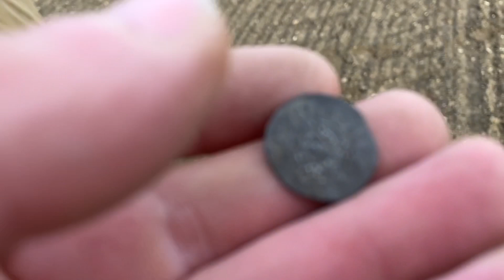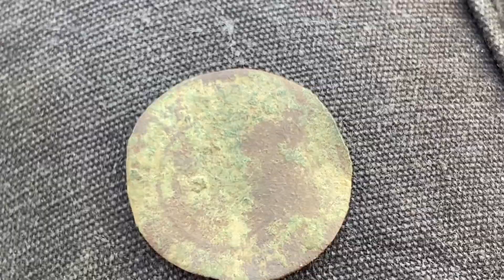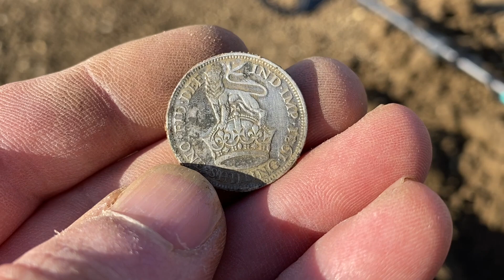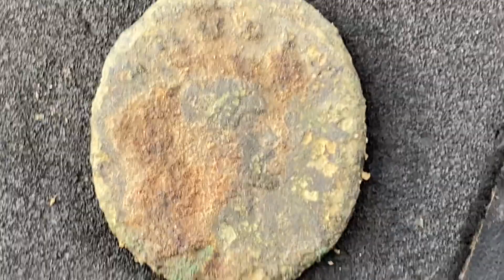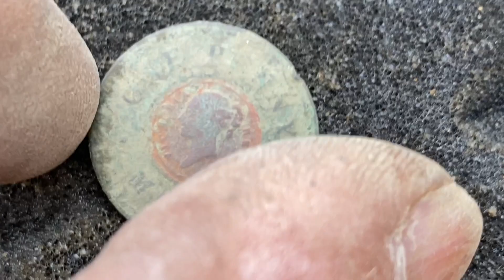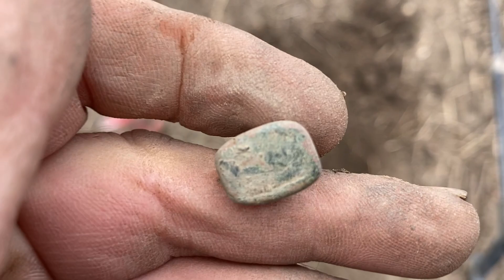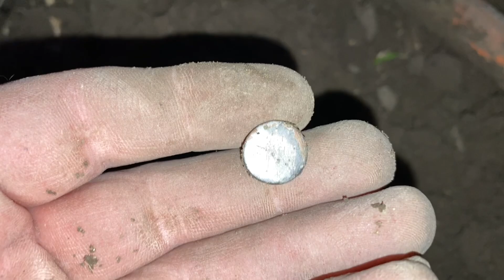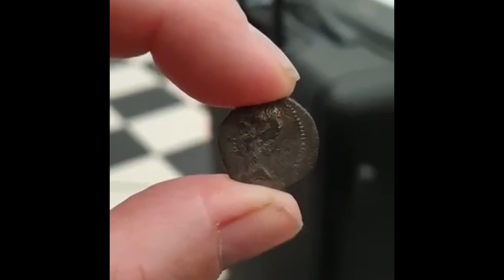Rare double bow roman brooch, Votive axe and lots more metal detecting uk